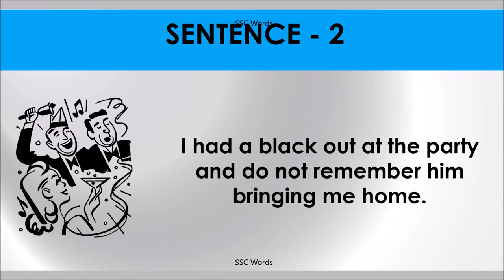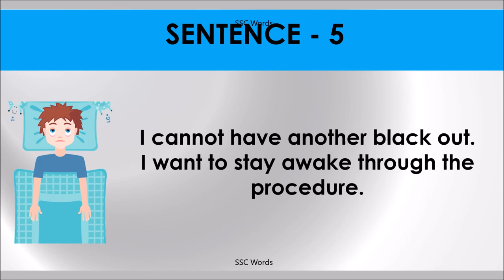BLACK OUT Idiom 596 # Meaning and five sentences # SSC Words